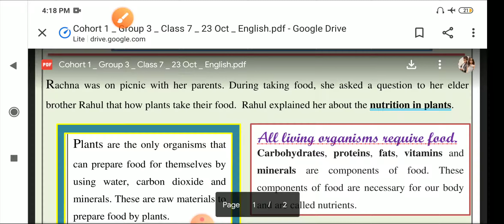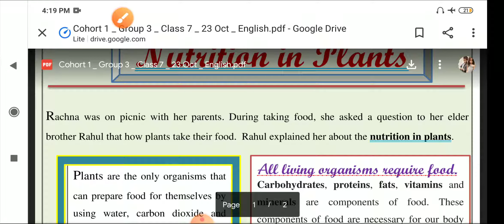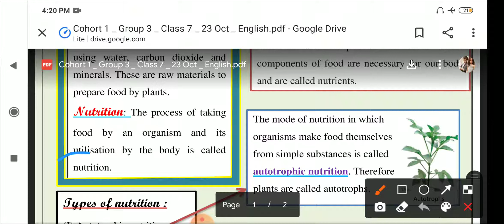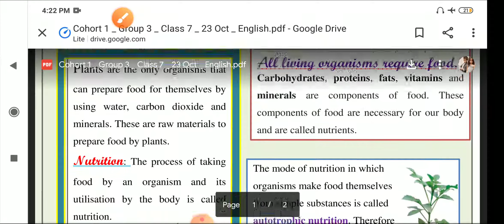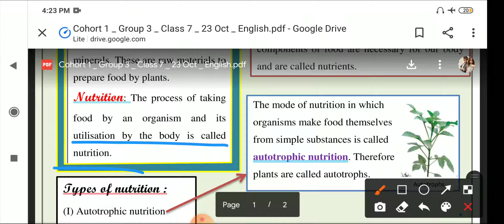Worksheet 9 class 7 subject-sciene medium English ASC STARTER Friday 23/10/2020